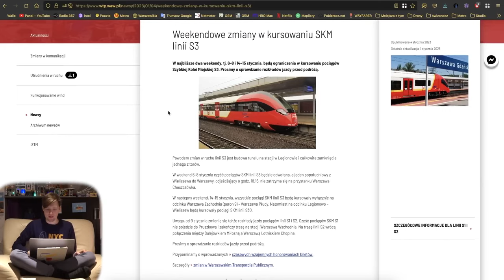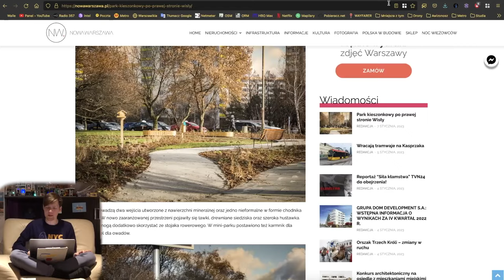Mniejsza z tym… ale tylko gdy Awizonosz oddycha!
A więc jednak oddycham!

Spis Treści
00:00 Początek
00:01 Intro
00:38 Wstęp
00:39 Oddychanie
01:29 Zakończenie
01:30 Outro